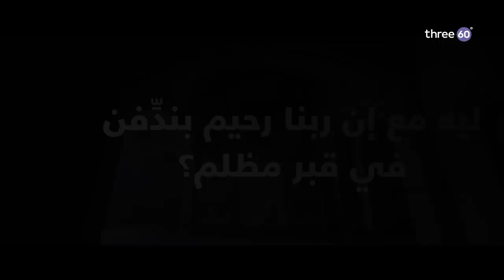ليه مع إن ربنا رحيم بندِّفن في قبر مظلم؟ - مصطفى حسني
ليه مع إن ربنا رحيم بندِّفن في قبر مظلم؟